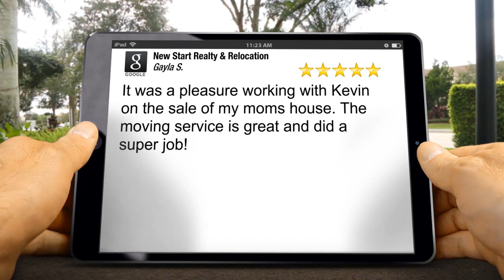New Start Realty & Relocation Reviews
New Start Realty & Relocation- BBB A+ Mover and Surprise, Az Realtor

Full Service Local & Long Distance Moving- Tenant & Landlord Rental Service- Residential Home Sales

We are not the biggest moving and real estate company in Surprise, but Id like to think we are the best- A+ BBB Accredited  Rating - Nominated in 2013 for BBB Ethics Award 2014,2015, 2016 Best of Thumbtack- Awarded Best of Surprise AZ

Highly reviewed on Thumbtack, BBB, Angie's List, Yelp, Rate-a-Biz, Facebook, Zillow, Trulia, and more. Read our reviews and review our past sales and praises on Zillow or Trulia

New Start Realty & Relocation LLC
13376 W Desert Ln, Surprise, AZ 85374, US